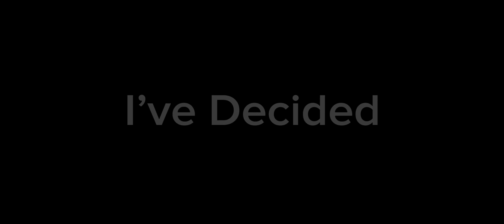My 2023 Pickleball Highlights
After a year and a half of playing with the Players Pickleball Rogue 2, I’ve decided to try something new. This paddle has me to the level that I am now and I’m excited to see how much further I can go!

Why Not~